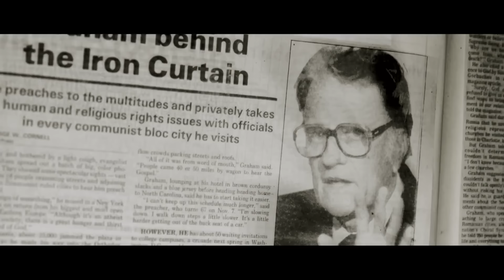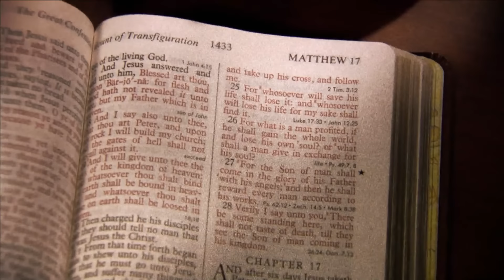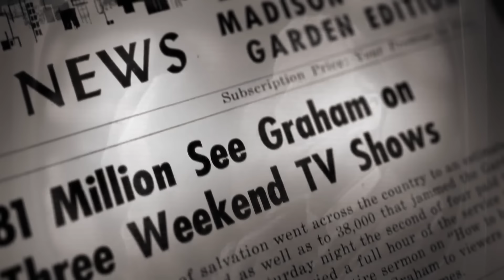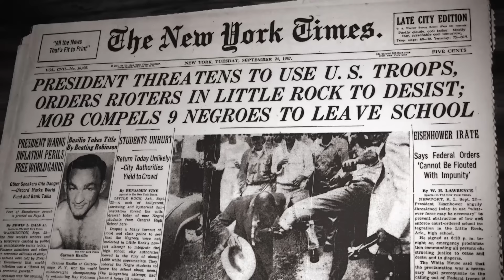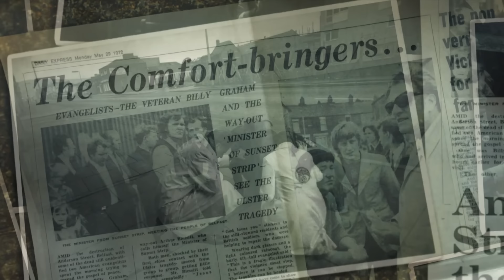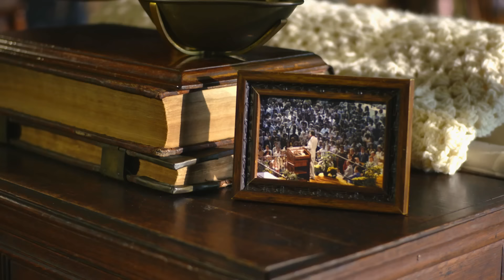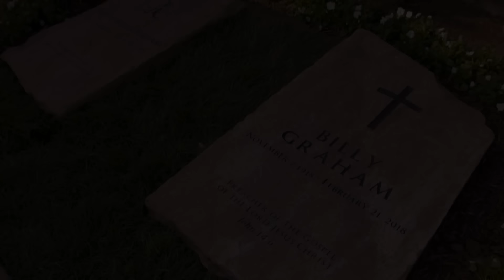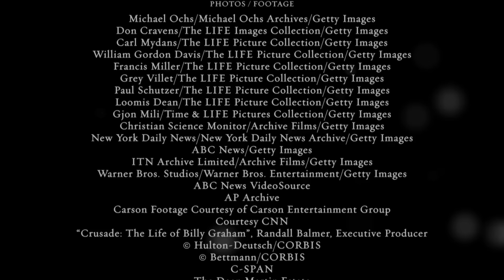Billy Graham: Una Trayectoria Extraordinaria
Cuando Billy Graham nació el 7 de noviembre de 1918, nadie hubiera imaginado el impacto que su vida tendría en millones de personas alrededor del mundo. Al responder al llamado de Dios, el evangelista compartió las Buenas Nuevas con casi 215 millones de personas en más de 185 países y territorios. Sin embargo, siempre aclaró que el crédito no era suyo, sino de Dios: “Si algo se ha logrado a través de mi vida, ha sido únicamente obra de Dios, no mía, y solo Él debe recibir el crédito”.

En el que habría sido su cumpleaños número 105, te invitamos a ver este especial y descubrir así la historia del evangelista mundial y el poder del mensaje que predicó.